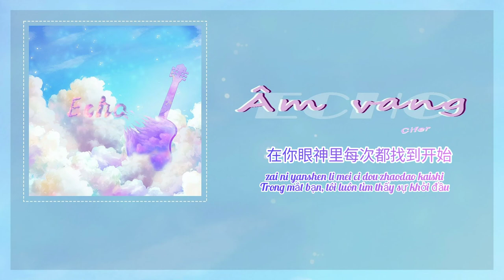[Vietsub] Ca khúc chủ đề "Âm vang" || Echo - Cifer || Kịch truyền thanh "Remix-hỗn âm nhân sinh"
Ca khúc chủ đề《Echo》
Tác từ: Cifer ,Phương Thu
Tác Khúc: Cifer
Biên khúc: GMN Hoành Vũ
Hoà thanh thiết kế:Nam Chi
Hoạ thanh: Nam Chi,Cifer
Hỗn âm/mẫu đới:GMN Hoành Vũ
-Bản dịch của Quả hồng đào 🍑🍓
sub +time:Quả hồng đào
editor:Quả hồng đào
Background:Miinz
Cảm ơn bạn Miinz đã giúp mình về background
Vui lòng không repost dưới mọi hình thức
Lịch đăng: Do khá bận không thể sắp xếp lại lịch lên khi nào làm xong mình sẽ đăng
-Ủng hộ kênh mình nhé cảm ơn mấy bạn nhiều
•pinyin:

wo kan dao de shengyin shi shenme yanse
 bu wanzheng dan zuowei kuangjia nei de guize
zhi dapei bu bei dingyi de kongbai
ting, zhuxuanlu zhengzai jiazai
qishi ye jiandan de xiang shi meitian xing lai
dakaile xiangfa
jiu xie zai demo li ba
danshi qing ni bie ba luoji guhua
na jian de yongzhe
ye hui que bei vodka
weilai you xuduo fangshi
yujian ni shi qizhong yici
tongyang de shijiao
chang chu xin ci
cong neitian kaishi
zai gesheng li jiazai cheng shi
wo he ni zai jiepai li
bu hui xiaoshi
ye bu hui wei guize tingzhi
wanguo er bian de feng hui tingbo
ai yi de hong tui kai yun he
For you
For you
zai ni shengyin zhong xiehou ziwo
di yiqian ling yi zhong jiashe
For you
Can you hear the echo？
Wo xiang shuo xia ye bu xi suoyi ba ta zuowei zengli
xia yi miao daqu
ni gai bu hui toulan cuoguo riqi
yao huan you shijie jiu weirao ni zhuan yige quan de juli
oh darlin
meiyou yong dongji dan gushi bu hui lao qu
my dearest
bu xuyao zuo shen deng wancheng suoyou jiemi
shizhi de chenni jiushi wo qian xing shi de dianli
demo li xiaozhang de xiangfa
wangzi tuoli tonghua
ye hui qizhe heima
chongpo kuangjia
tongyang de shijiao
cong neitian kaishi
xinzhong youyi ke zhongzi
xiang yong xuanlu fangsi
qing ni bi shang yanjing qingting
wo de zhenshi
For you
For you
For you
For you
Dacheng feng de youxiang ji chu yi feng xin
limian shi wo mou yitian de mengjing
ta yilu zou zou ting ting
jilu tai duo de fengjing
youshi pincou de haoxiang yiduan pianli zhuti de luxing
er wo zhidao weiyi de shou xin rencai hui liaojie qizhong yuanyin
women de gushi chule wo he ni dou bushi guding moshi
jiu man wu mudi de zouguo zouguo qian bai bian de chengshi
zaishuo dian qiaoqiaohua dan bu xuyao fashi
hui jiang ni zuowei biaozhi
wo zhishi
zai ni yanshen li mei ci dou zhaodao kaishi
For you
For you
Qiàn hé wèilái zui héshi de yánsè
Zài zhũxuánlù lí bèi xuănzé dămó
Yöngzhě hé wángzi hui yiqi zuokė
 For you
oh~~
di yiqian ling yi zhong de jiashe
jiu zai ni de zhangxin dingge
For you
My love
You can hear the echo